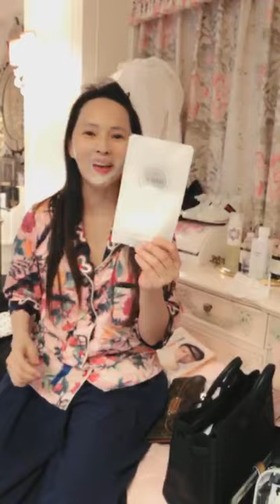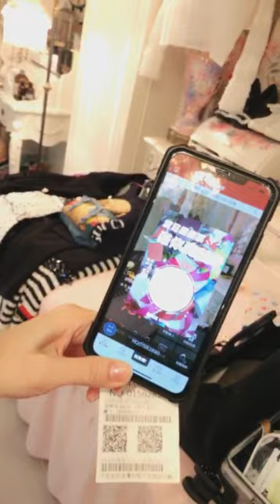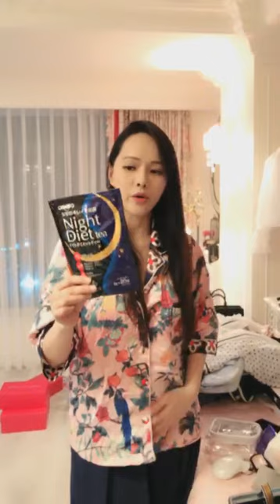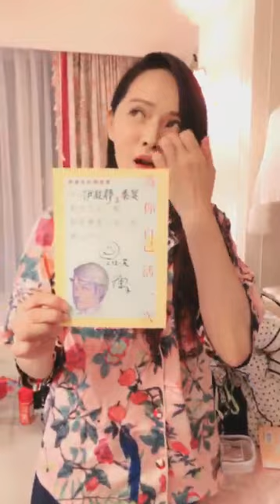伊能靜 2019.03.07【一直播】